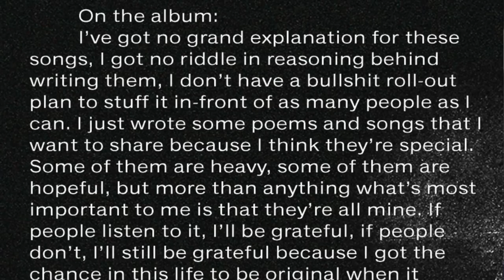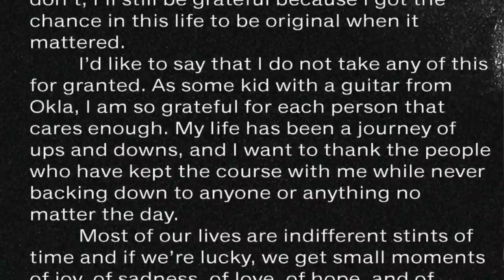Reacting to Zach Bryan's Self-Titled Album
Zach Bryan's fourth LP, a self-titled release, is set to be the #1 album in the US this week. In today's video, I throw it back and just do a live reaction to the full set.

00:00 - Intro
02:28 - Zach's Letter to Fans + Album Cover
04:04 -  Fear and Friday's (Poem)
05:33 - Overtime
06:47 - Summertime's Close
08:58 - East Side of Sorrow
11:49 - Hey Driver (feat. The War and Treaty)
13:31 - Fear and Friday's
15:09 - Ticking
18:05 - Holy Roller (feat. Sierra Ferrell)
18:57 - Jake's Piano / Long Island
20:36 - El Dorado
22:16 - I Remember Everything (feat. Kacey Musgraves)
24:25 - Tourniquet
26:14 - Spotless (feat. The Lumineers)
28:09 - Tradesman
30:56 - Smaller Acts
32:04 - Oklahoman Son
33:43 - Final Thoughts